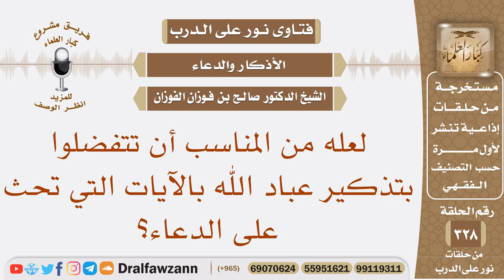لعله من المناسب أن تتفضلوا بتذكير عباد الله بالآيات التي تحث على الدعاء؟ الشيخ صالح بن فوزان الفوزان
نص السؤال: لعله من المناسب أن تتفضلوا بتذكير عباد الله بالآيات التي تحث على الدعاء؟
السيرة الذاتية :
للاشتراك في قناة الشيخ صالح الفوزان

رئيس الفريق
لمشروع كبار العلماء